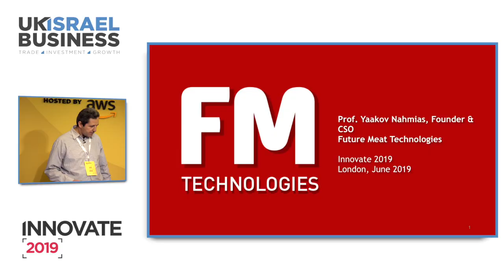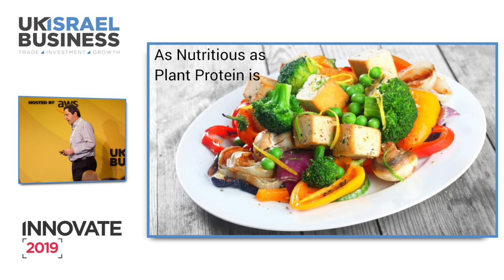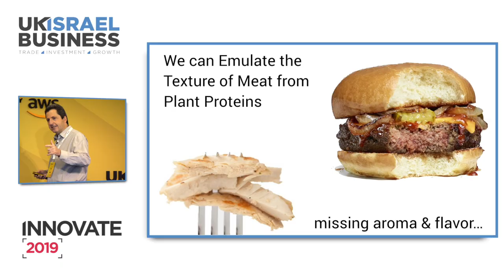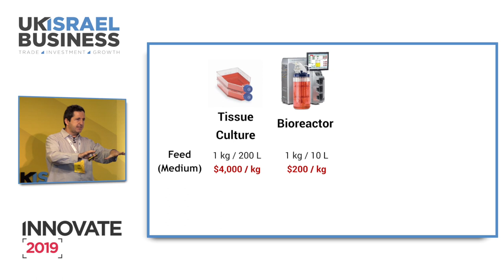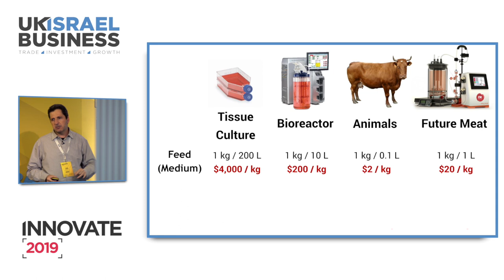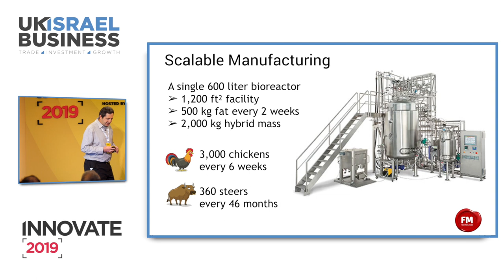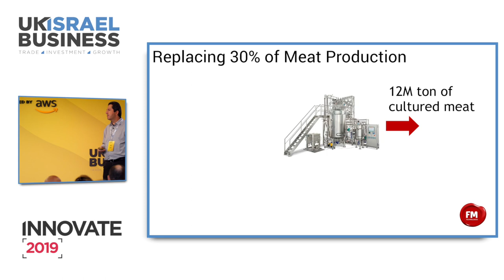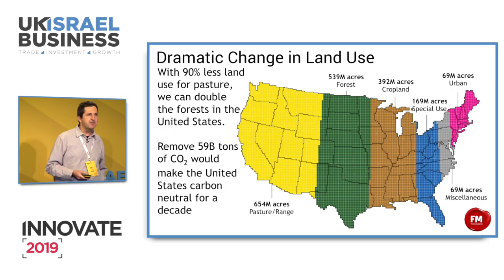The future of food is cellular | Prof. Yaakov Nahmias | Future Meat Technologies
The future of food is cellular - presented by Prof. Yaakov (Kobi) Nahmias, Founder & CSO of Future Meat Technologies

Innovate'2019 highlights the most exciting innovations coming from the scale-up nation across AI, Big Data, BlockChain, Cyber Security, e-commerce, Food Tech; HR Tech and Quantum Computing.

The Summit is designed to be industry agnostic, exposing attendees to the latest disruptive thinking, enabling you to better position your business in a world of change.

Innovate'2019 was presented by UK Israel Business a bilateral chamber of commerce for the digital age, connecting the online world with the offline relationships that underpin great business. Our goal is to provide indispensable value as a meeting place and platform for the connections, insight and trade information our members need to thrive.